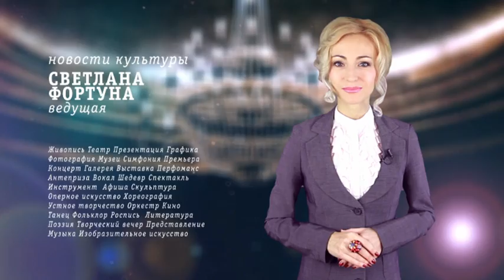Культура. Выпуск от 10.02.14